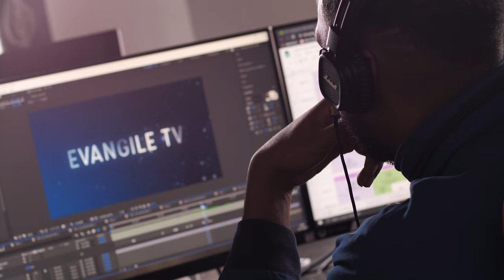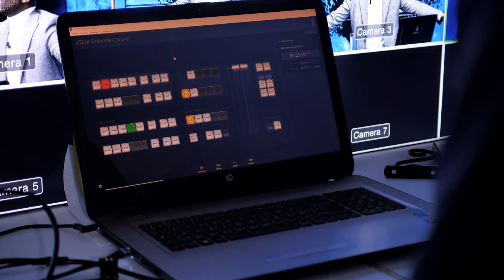Les Boss Ladies Show - Lancer un business sans argent par la foi - pasteur Grâce Mafoua (EP3)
Aujourd’hui dans le fauteuil rouge, le pasteur Grâce reçoit, une femme de Dieu, versée dans les écritures et prophétique. Le pasteur Tina est pasteur associée à l’église ACER Lyon, et dans son parcours, elle a pu lancer une affaire qui a généré des milliers d’euros mais ce n’étai pas un parcours de tout repos : Dépression, pression, solitude, incompréhension.

Visitez notre site pour : - Participer notre Brunch le 20 Août à Paris